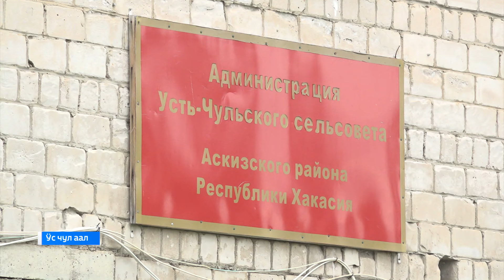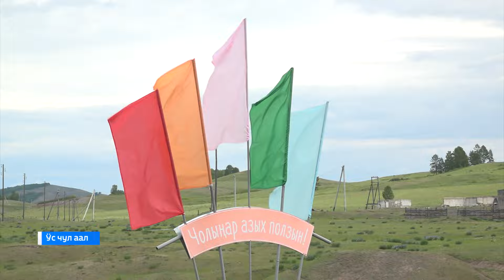В с. Усть- Чуль остро стоит мусорный вопрос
Асхыс аймаандағы Ўс Чул аалда сȍп-сап сурии хатығ  турча. 2 чыл изере «Аэросити» компания похсахты тузында сығарған полза, амды сидiксiнiстер пасталыбысты.